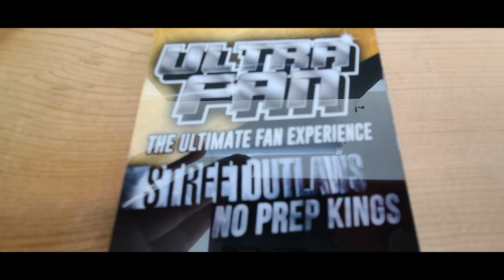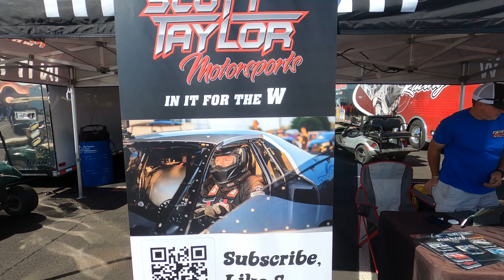Street Outlaws 2021 No Prep Kings - Tucson 9/24/21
We head out to Street Outlaws 2021 No Prep Kings - Tucson for the Ultra Fan Experience, a fun day for all! We got early access to entry 1 hr before standard ticket holders. All the drivers where happy to sign autograph's and chat. Very cool ticket package.

Destroyer1320 Gear-Grab a shirt!